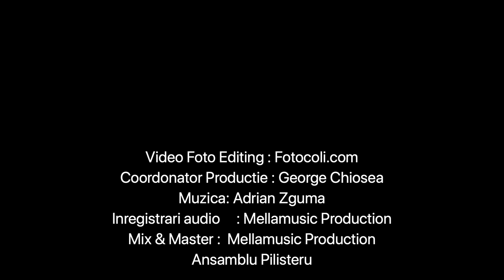Ina Ina Gione - Stefany Elizabet Bostan & Stefan Chiosea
Muzica :Adrian Zguma
Coordonator productie: George Chiosea
Inregistrari audio: Mellamusic Production
Mix&Master:Mellamusic Production
Asamblu Pilisteru